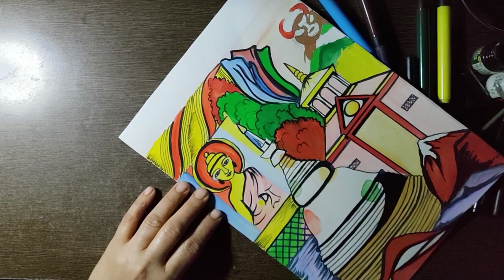Cultures Of India : Arunachal Pradesh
Here is a Poster presenting the cultures of Arunachal Pradesh. Hope you like the poster, Hoping you'll make something even better!